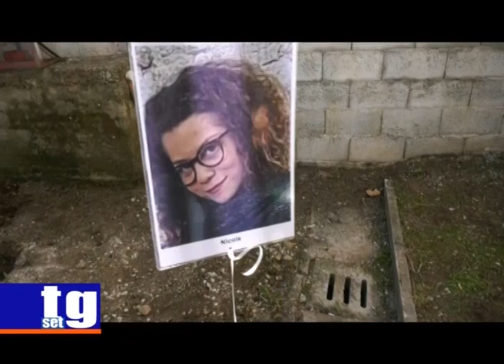Lettera Campora Nicole Gnarra